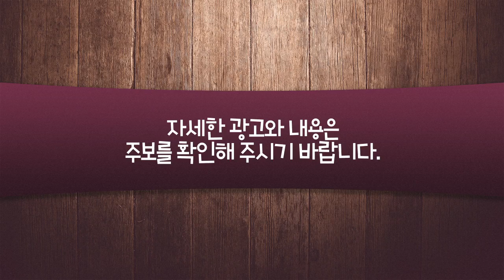2016.01.03 세미한뉴스